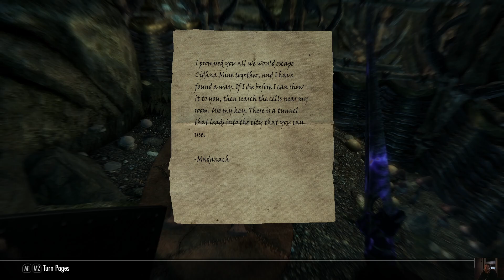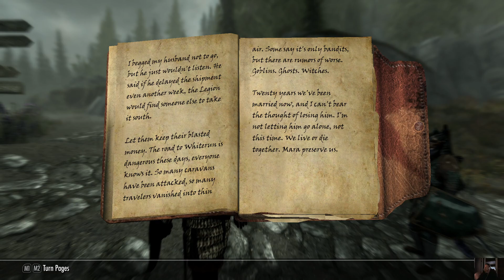ReSkyRim - Ulfric's Fate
What a nice throne. Think I'll sit on it.